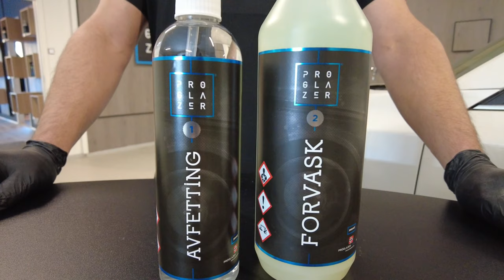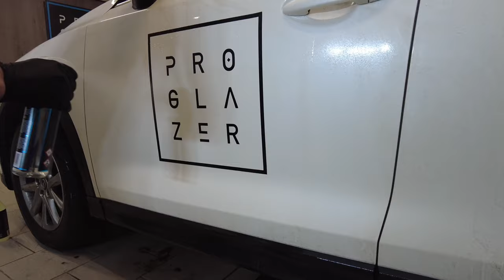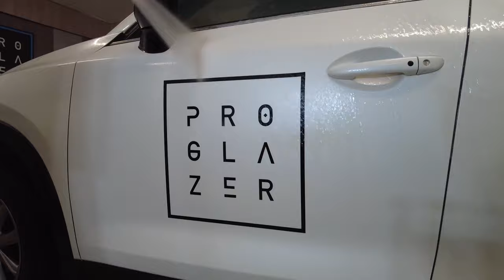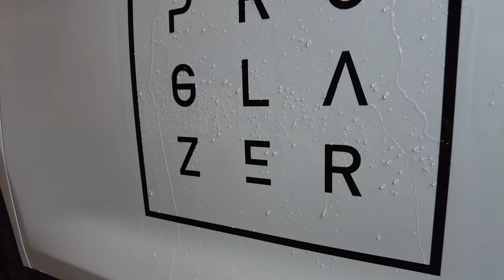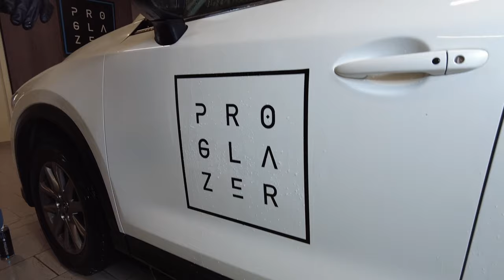Proglazer Coating Test - Part 2 - Kontrollvask